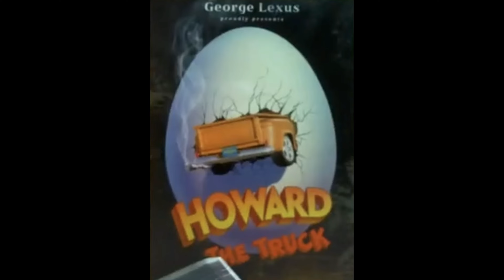Did you know that Howard the Truck..